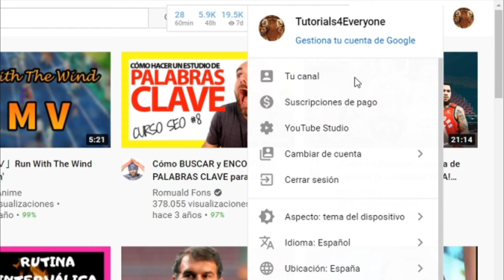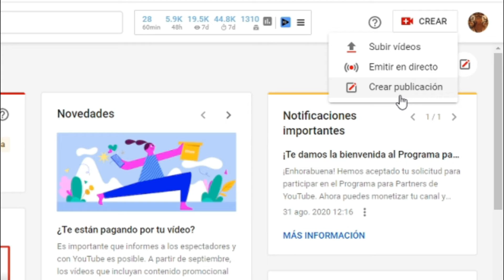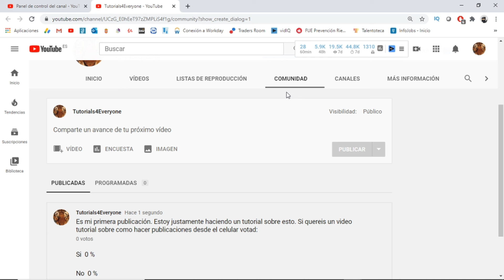Como CREAR PUBLICACIONES en YouTube desde tu PC (SIMPLE) 👍 Hacer ENCUESTAS en YouTube en 2026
En este videotutorial os enseño como crear publicaciones en la plataforma de YouTube desde la computadora en muy muy pocos pasos.

Youtube se ha convertido en una plataforma de publicación cada vez más popular, que ofrece oportunidades a empresas y particulares para mostrar sus productos o servicios. Con la creciente penetración de los medios digitales, Youtube se ha convertido en una fuente de marketing digital y creación de contenidos que ofrece imágenes y sonido de alta calidad no disponibles en los medios impresos. Con tutoriales en vídeo, reseñas de productos y seminarios web fácilmente accesibles a través de Youtube, las empresas ya no están limitadas a la hora de elegir un medio sobre otro cuando se trata de campañas de publicidad y marketing. El uso de Youtube no sólo reduce los costes asociados a la producción en los medios de comunicación tradicionales, sino que su amplio alcance ofrece un mayor acceso a una gran variedad de audiencias.

En este videotutorial os enseño como crear publicaciones en la plataforma de YouTube desde la computadora en muy muy pocos pasos. Es un proceso muy simple y a la vez muy útil ya que nos permitirá interactuar con los seguidores en todo momento.

00:00 Introducción al tutorial
00:25 Comienzo del tutorial
00:59 Crear publicaciones en YouTube desde YouTube App

⭐ PALABRAS CLAVE ⭐
publicaciones

"¡Bienvenidos al tutorial del 2024 sobre cómo hacer publicaciones y encuestas en YouTube directamente desde tu celular!"
"Descubre la última función de YouTube: cómo activar y utilizar publicaciones y encuestas desde la comodidad de tu dispositivo móvil."
"Optimiza tu presencia en YouTube aprendiendo a crear publicaciones atractivas y encuestas interactivas en cuestión de minutos."
"Te guiaré paso a paso a través de la activación de las publicaciones en tu canal de YouTube, proporcionándote las claves para aprovechar al máximo esta característica."
"Aprende a utilizar tu teléfono celular para conectar de manera más efectiva con tu audiencia a través de publicaciones y encuestas en YouTube."
"Explora las opciones de personalización y diseño disponibles para hacer tus publicaciones visualmente atractivas y llamativas."
"Sigue nuestro tutorial para descubrir cómo utilizar encuestas en YouTube para fomentar la participación y obtener comentarios valiosos de tus seguidores."
"Descubre estrategias para mantener a tu audiencia comprometida utilizando publicaciones regulares que complementen tu contenido principal."
"Explora la interfaz móvil de YouTube y aprende a navegar sin esfuerzo por las funciones de publicación y encuestas."
"Aprende a programar y gestionar publicaciones para mantener una presencia constante y relevante en tu canal de YouTube."
"Optimiza tus publicaciones y encuestas para impulsar la interacción y fortalecer la comunidad que rodea tu contenido."
"Descubre cómo utilizar las métricas y análisis proporcionados por YouTube para evaluar el rendimiento de tus publicaciones y encuestas."
"Te mostraré cómo activar las notificaciones para estar al tanto de las respuestas y comentarios de tu audiencia en tiempo real."
"Aprovecha las opciones de promoción de publicaciones para aumentar su visibilidad y alcanzar a un público más amplio."
"Explora las mejores prácticas para crear encuestas efectivas que involucren a tu audiencia y proporcionen información valiosa."
"Descubre cómo las publicaciones y encuestas en YouTube pueden ser una herramienta poderosa para fomentar la participación y la fidelidad de tus seguidores."